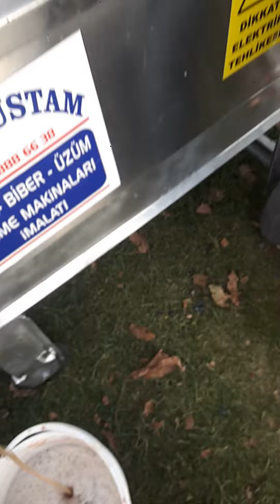nigde üzüm sıkma makinası nadirustam 05558886638..05413524266